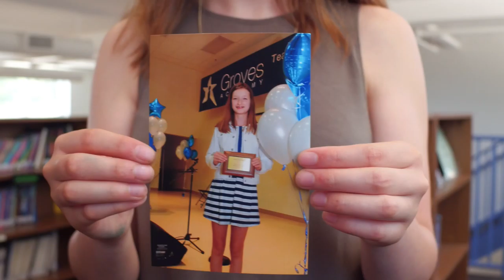How Groves turned struggles to straight A's